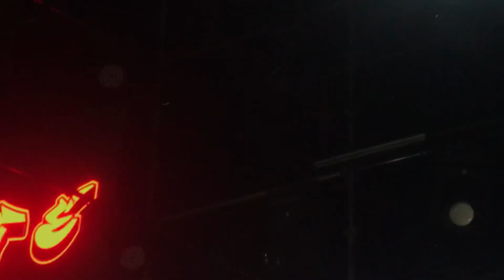Feffe Bussi And Pallaso on Jahazi pier